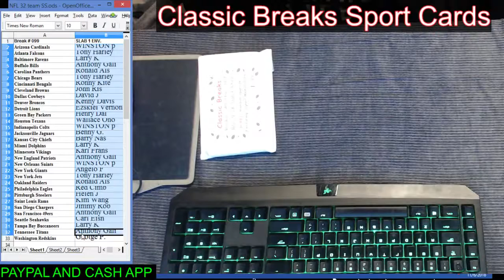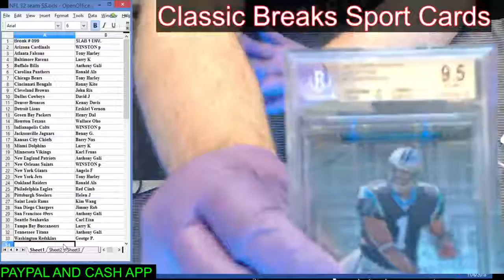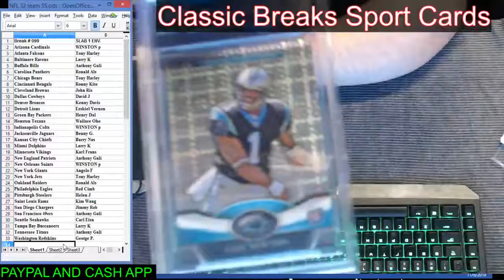CLASSIC BREAKS SLAB 1 ENVELOPE #099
was recorded on  11/6/2018